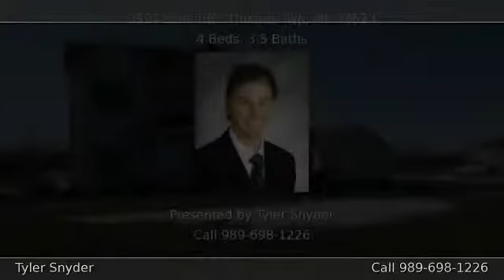3597 Lone Rd Thomas Twp MI 48623